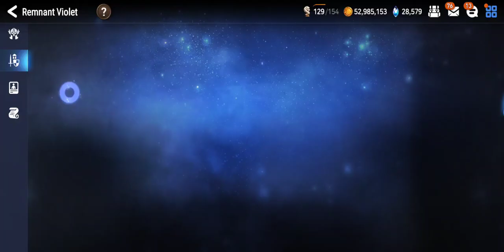Epic Seven - Guild war vs Arkadia 1